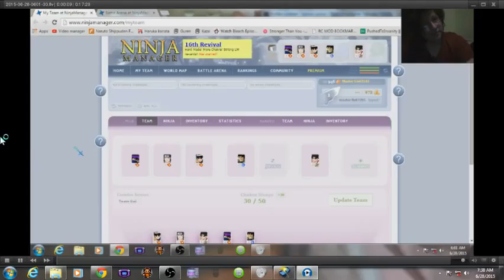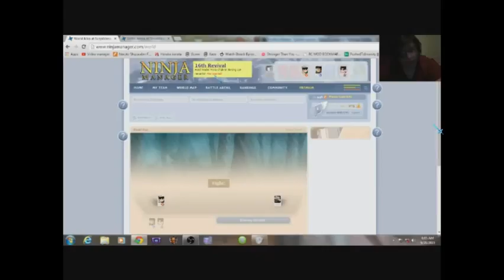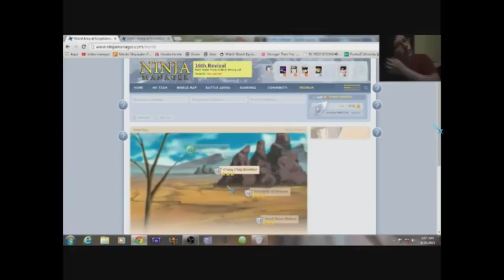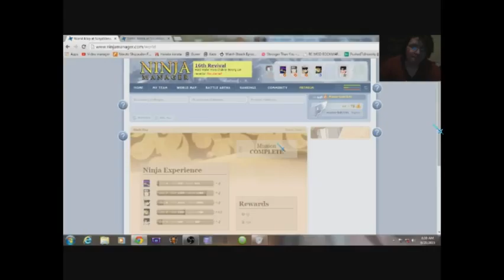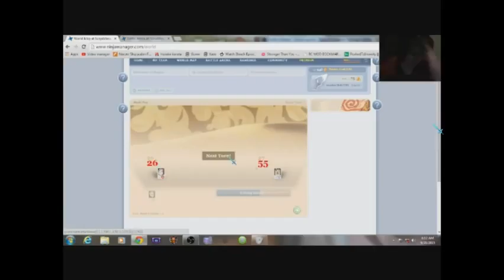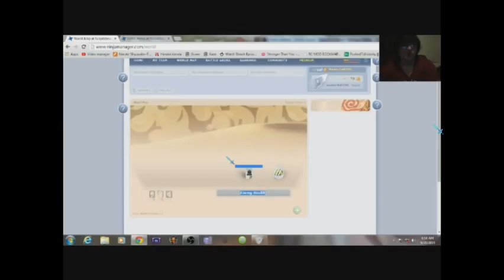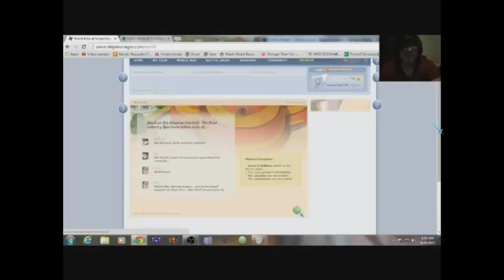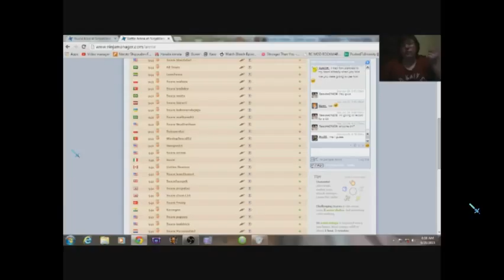Walkthrough Ninjamanager part 9 I beat wind country. Only watch if you want to see the progression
i had to record this 3 times the first having no audio and the 2nd was the post commentary and the 3rd was this. the audio is messed up sorry but im still uploading it. i forgot to turn on my  mic on obs.